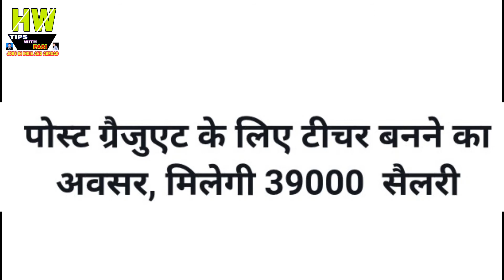Government Teacher Vacancy For Post Graduate Student, Monthly Salary 39000 Rupees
1- P² News TV (Pasi Press News TV):-